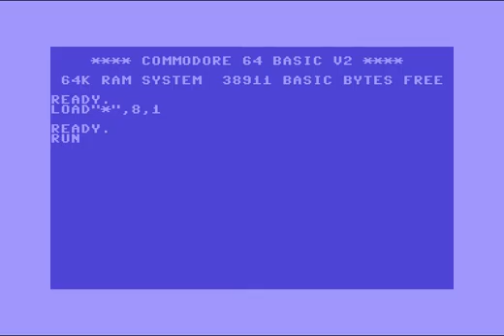Crash Intro 3 ! Commodore 64 (C64)